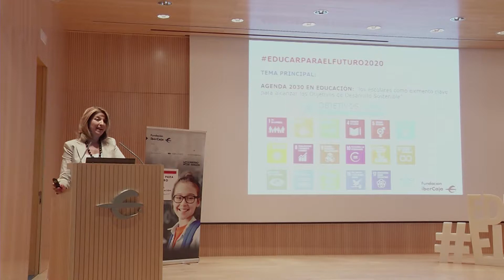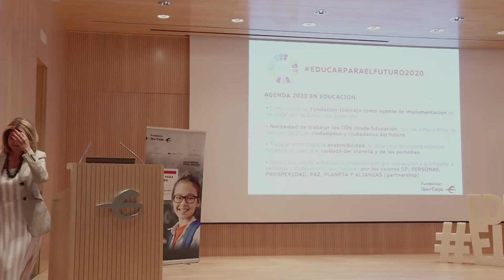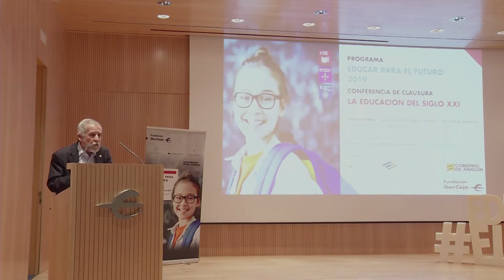La educación en el siglo XXI, Francisco Mora · Conferencia Completa